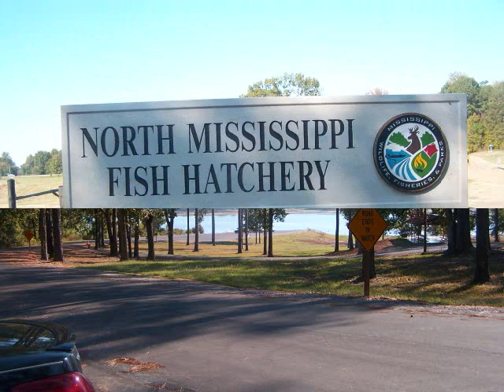Whose Woods Are These I Think I know.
Yalobusha Co.
Grenada Co.
Montgomery Co.
Mississippi